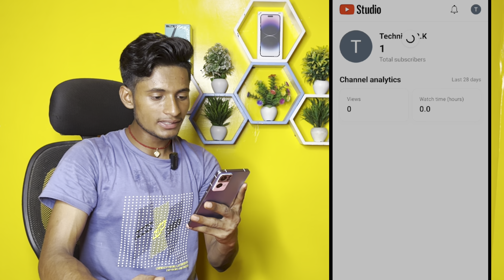10 Tips for Increasing Subscribers on YouTube 😲 Youtube Par Subscriber kaise badhaye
10 Tips for Increasing Subscribers on YouTube 😲 Youtube Par Subscriber kaise badhaye

🔸best sub for sub app